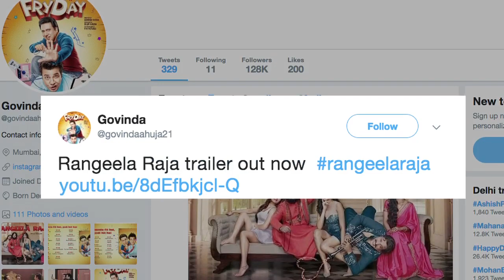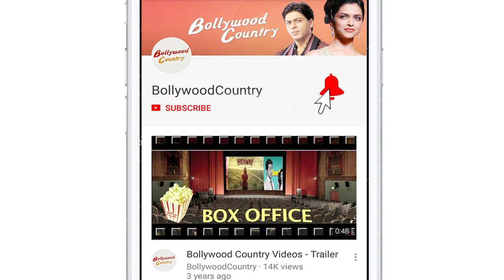Rangeela Raja TRAILER | Govinda brings 90s charm in Double Role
"Rangeela Raja" reunites actor Govinda and former CBFC chief Pahlaj Nihalani after 35 years. The film has been produced by Nihalani presenting Govinda in double role.